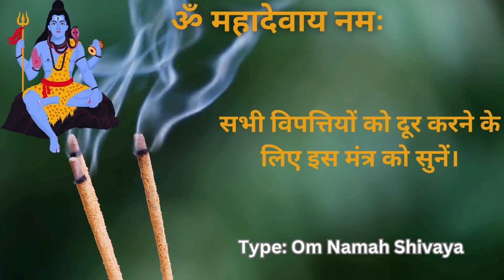Om Mahadevaya Namah | Lord Shiva Mantra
Namaste,
Listening to the mantra **ॐ महादेवाय नमः** is considered highly effective for overcoming all difficulties. This mantra attracts the grace of Lord Shiva and provides mental peace, security, and empowerment. Regularly chanting this mantra fosters positivity and strengthens one's ability to face challenges. It not only leads to spiritual growth but also helps in removing obstacles in life. Therefore, make it a daily practice to listen to this mantra to bring peace and strength to your mind and soul.